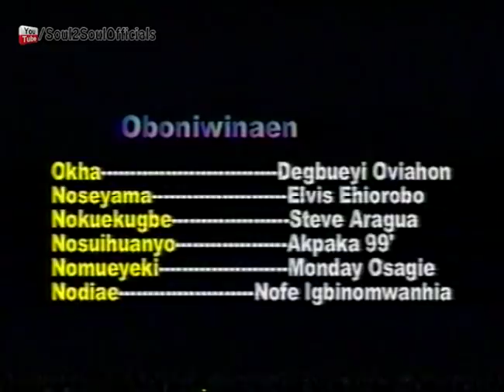EDOKPAIGBE || FULL BENIN MOVIES | LOVETH OKH MOVIES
EDOKPAIGBE || FULL BENIN MOVIES 2019 | EDOKPAIGBE || FULL BENIN MOVIES | LOVETH OKH MOVIES...Want more Benin Movies?